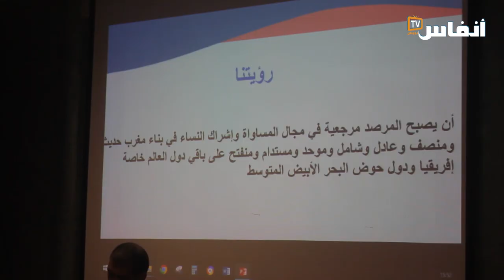انتخاب رفيعة المنصوري على رأس المرصد المغربي للقيادات النسائية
جرى اليوم السبت 13 ماي 2023 بالرباط، انتخاب رفيعة المنصوري رئيسة وطنية للمرصد المغربي للقيادات النسائية المغربية بحضور فعاليات جمعوية.